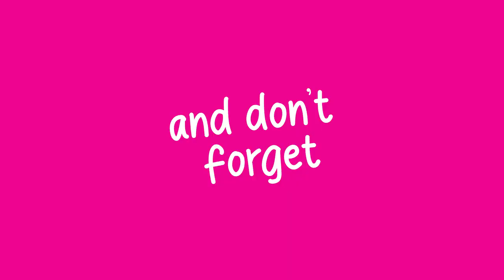Royal Show 2023!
Royal Show 2023 "What's On"